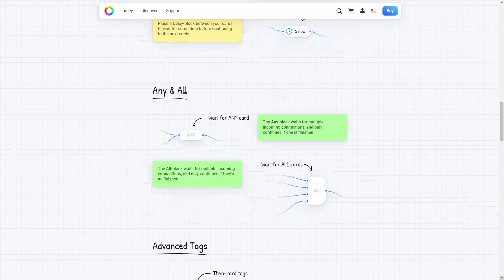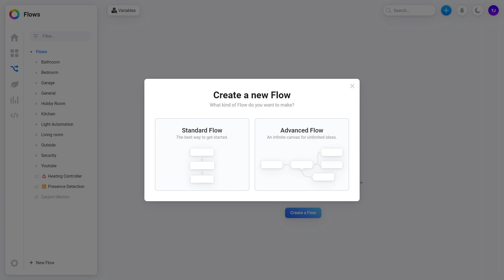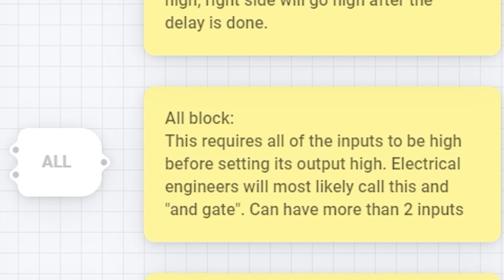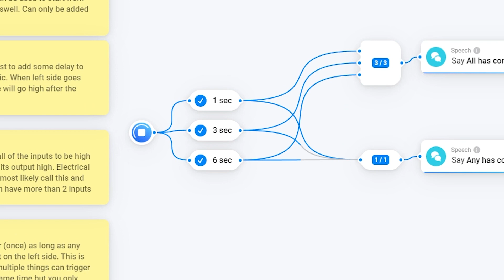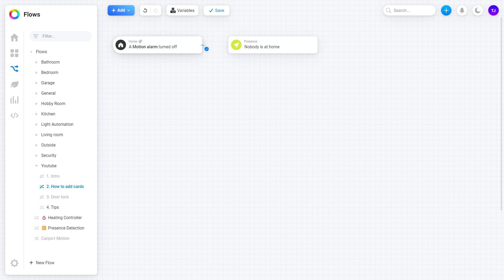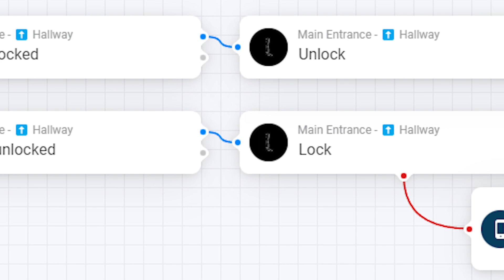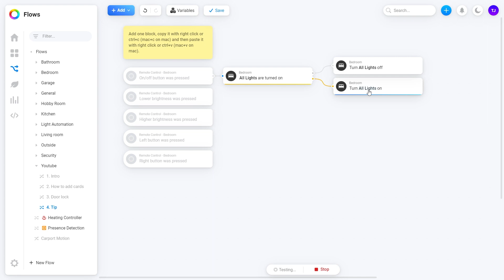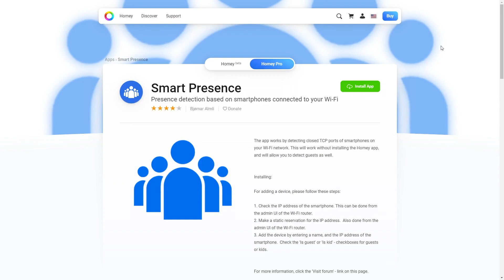Athom Homey - Advanced Flow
This video explains quickly how the Advanced Flow works.

Chapters:
0:00 Intro
0:10 Advanced Flow
0:58 Example flow
4:05 Add blocks
4:37 Input and output of blocks
6:25 Example flow
6:55 Tip 1: Insert blocks faster
7:33 Tip 2: Keyboard shortcuts
7:44 Tip 3: Select and drag, copy to other flows.
8:03 Tip 4: Test flow from here
8:23 Example of presence detection flow.